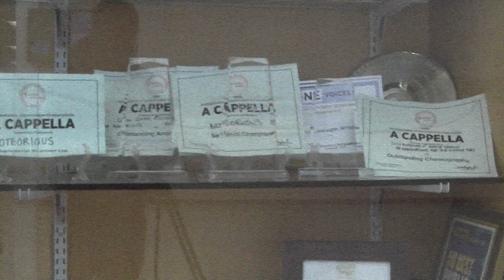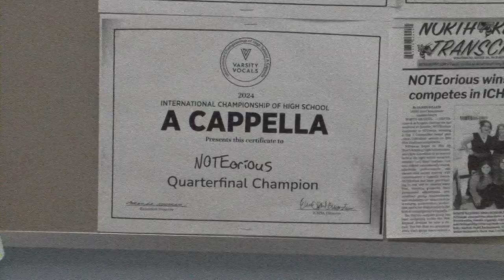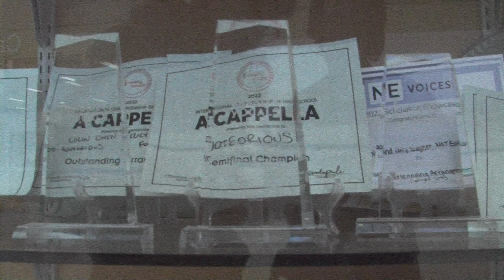News Story VC